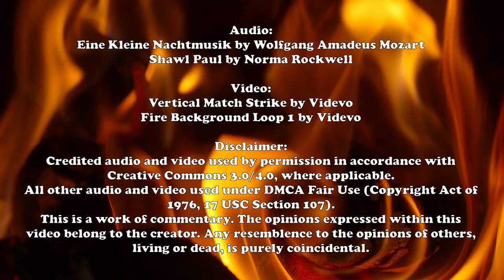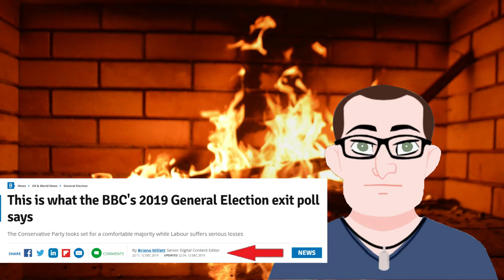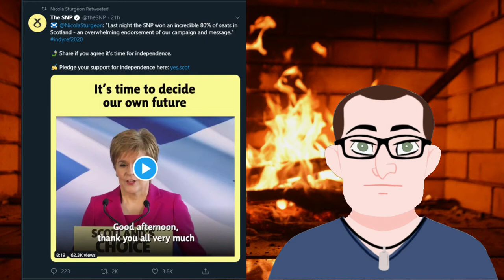Reheat of the Great Game: a Roasted Opinion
Election Season is upon us...beginning with the UK General Election.
 Let's reheat this subject and see how close I was.